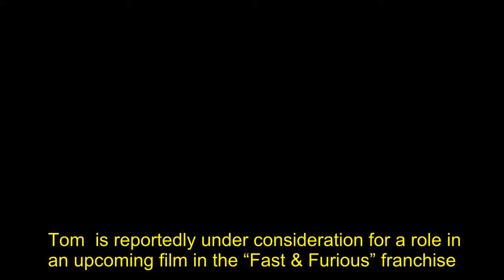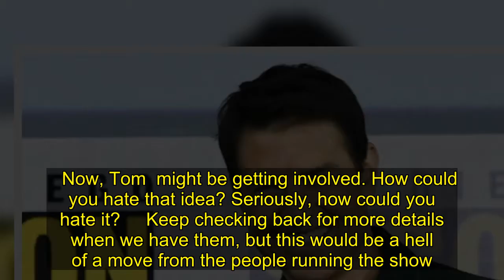REPORT: Tom Cruise Being Considered For Role In New ‘Fast & Furious’ Film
Tom  is reportedly under consideration for a role in an upcoming film in the “Fast & Furious” franchise.  , a new character will be introduced in an upcoming film in the saga, and the  icon is being looked at to play the part.    Details on the role aren’t known at this time.     This would be huge if the “Fast & Furious” franchise can actually get  to star in a film. The movies already have loaded casts, which are led by Dwayne “The Rock” Johnson and Vin Diesel.  Adding  would be just the latest powerhouse addition to an already loaded lineup.     I’ll be honest with you all. I kind of stopped caring about the “Fast & Furious” movies after the first few. They got a bit old for me, despite the fact I’m a big Paul Walker guy.  Despite that, you have to respect the way these movies are made. They’re just absolutely absurd and over-the-top with no regrets.  The “Fast & Furious” movies know what they’re about, and they don’t care if you don’t like them. They’re about fast cars, blowing stuff up and having super famous people lead the way.     Now, Tom  might be getting involved. How could you hate that idea? Seriously, how could you hate it?     Keep checking back for more details when we have them, but this would be a hell of a move from the people running the show.  would be a gigantic addition.